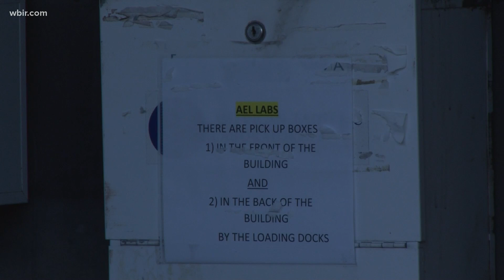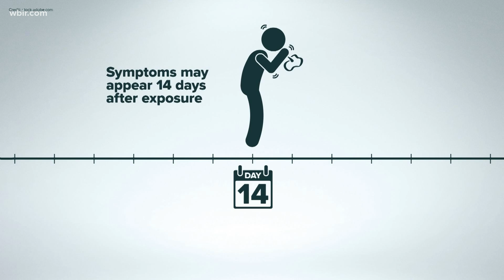CDC recommends not traveling for Thanksgiving as COVID-19 cases rise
Thanksgiving is just two days away and the CDC is recommending people don't travel for the holiday. AAA predicts millions of Americans will still hit the road anyway